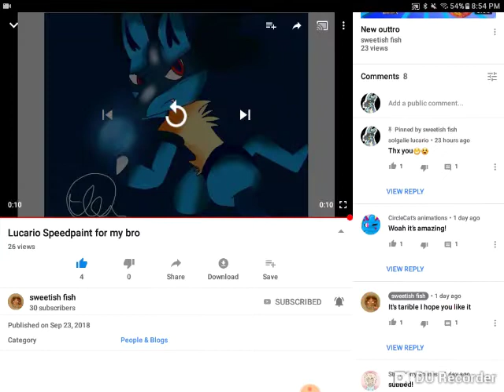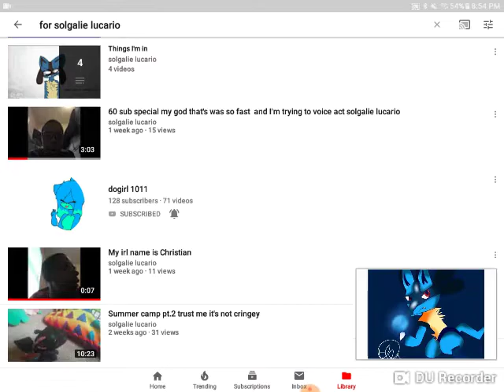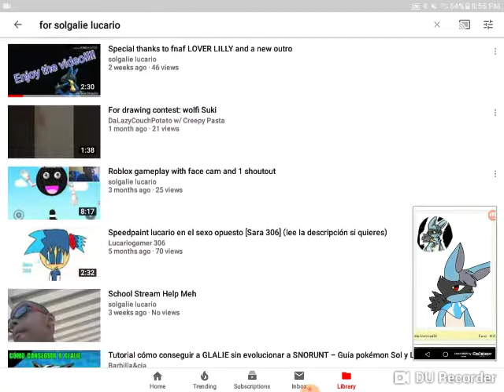All the. Fan art made from people and this is pt.1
iOS hope you enjoy this video